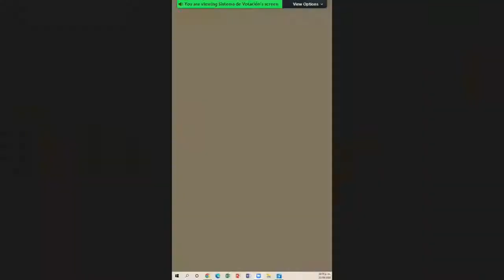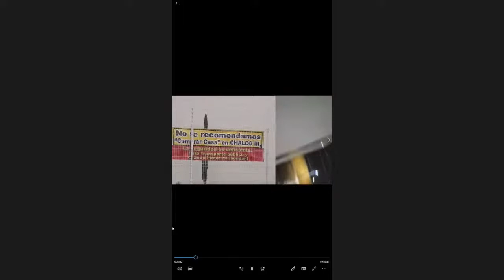22/09/2022: Intervención Diputada Anais Miriam Burgos Hernández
Intervención Diputada Anais Miriam Burgos Hernández